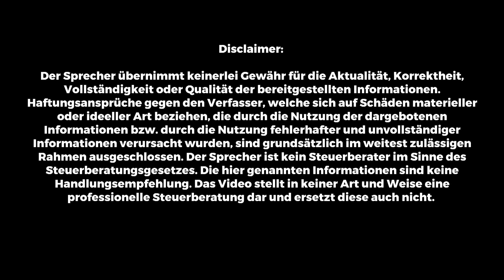Eine Sache die ich NIEMALS machen würde! Der richtige Umgang mit dem Finanzamt!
Es gibt Fehler, die man mal machen kann. Wenn man einige Fehler aber gegenüber dem Finanzamt begeht, dann kann das schnell richtig teuer werden! Was ich NIEMALS machen würde, das erzähle ich Dir!